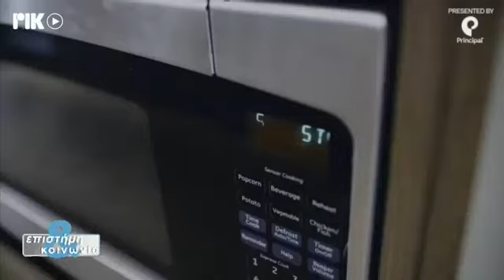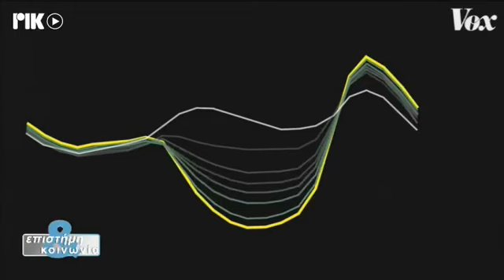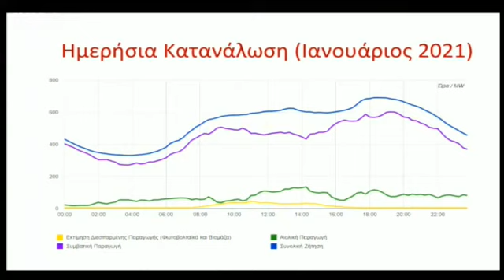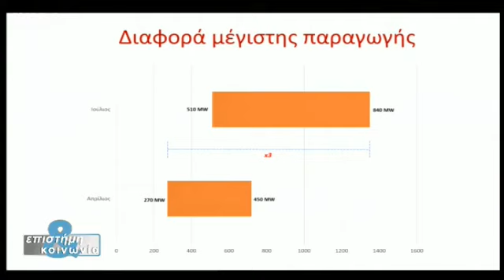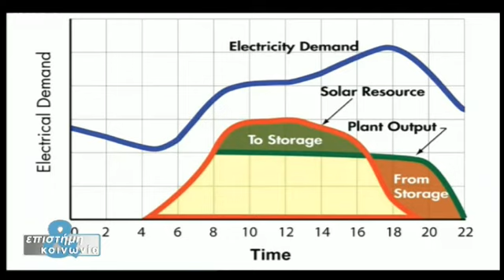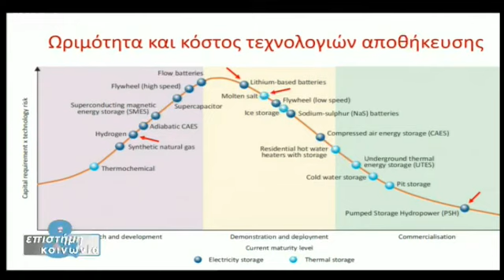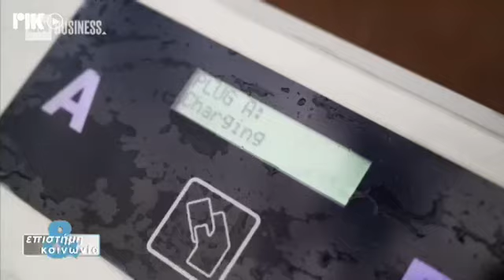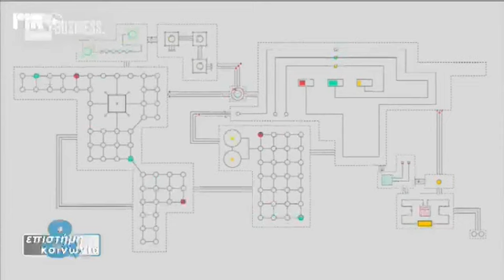Επιστήμη και Κοινωνία - «Η Πρόκληση της Αποθήκευσης Ενέργειας» - Επεισόδιο 10 (9/4/21)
Παρασκευή, 9 Απριλίου, στις 23:05 μ.μ. από το ΡΙΚ1 και το Δορυφορικό Πρόγραμμα με θέμα «Η Πρόκληση της Αποθήκευσης Ενέργειας».

Πάνελ:

- Νέστορας Φυλακτός, Eρευνητής του Ινστιτούτου Κύπρου, Eιδικός σε θέματα Ενεργειακής Πολιτικής

- Ανδρέας Πουλλικκάς, Πρόεδρος της Ρυθμιστικής Αρχής Ενέργειας Κύπρου (ΡΑΕΚ)

- Μιχάλης Καραμανής, Καθηγητής στο Πανεπιστήμιο της Βοστώνης στις Ηνωμένες Πολιτείες και πρώην Πρόεδρος της Ρυθμιστικής Αρχής Ενέργειας Ελλάδος (ΡΑΕ)